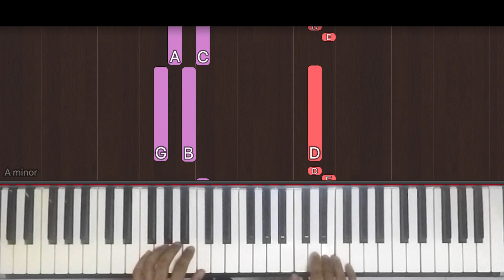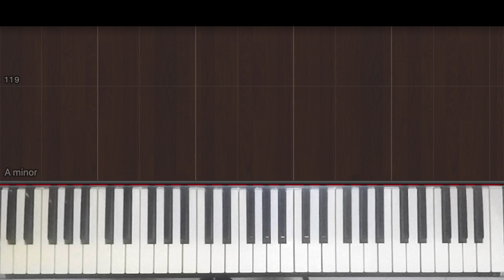How To Play "Mar Jawan" (Easy) - Part 3 of 3 from Fashion | Bollypiano Tutorial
Learn how to play "Mar Jawan" (Easy) - Part 3 of 3 from Fashion" by Salim-Sulaiman.

Become a Bollypiano member and gain access to:

• 1,600+ accurate and downloadable music sheets & MIDI files at discounted rates